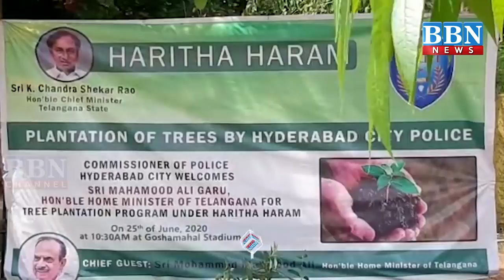NEWS BULLETIN | 25th June 2020 | PART - 1 | BBN NEWS